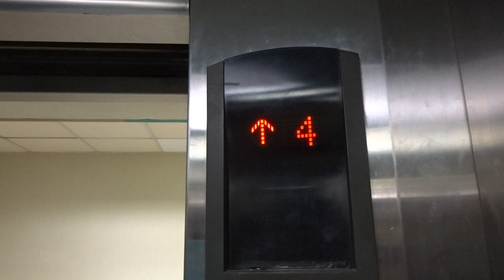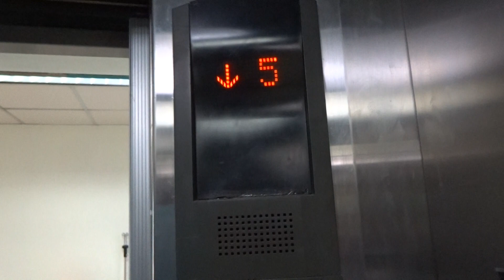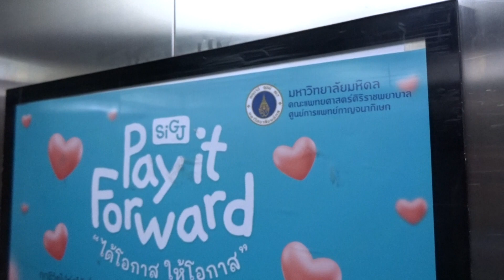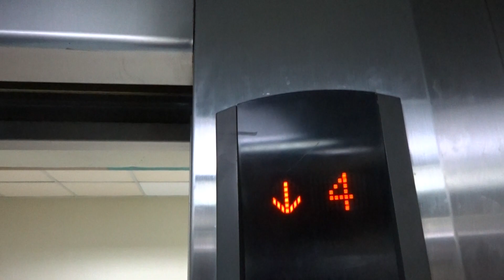MITSUBISHI BED ELEVATOR No.10 STANDARD LIFT 10 @ SIRIRAJ HOSPITAL [GJMC] BANGKOK THAILAND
MITSUBISHI ELECTRIC GPS-III TRACTION SERVICE / FREIGHT / GOODS / CARGO LIFT / BED ELEVATOR OPTIONAL 10 / STANDARD No.10 AT GOLDEN JUBILEE MEDICAL CENTER [GJMC] SIRIRAJ HOSPITAL MAHIDOL UNIVERSITY KRUNG THEP MAHA NAKHON PATHOM / BANGKOK THAILAND FRIDAY 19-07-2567